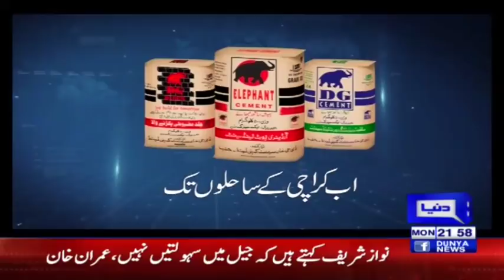Election 2018 Kamran Khan Ke Sath | 23 July 2018 | Dunya News